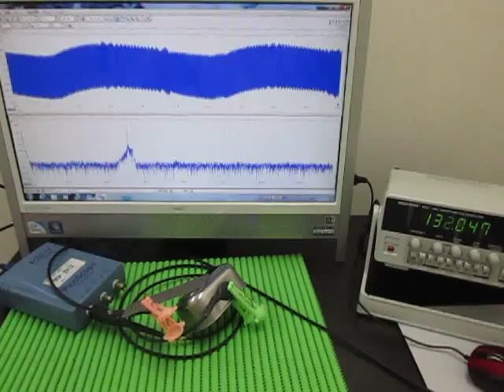表面弾性波の観察 Observation of the surface acoustic wave